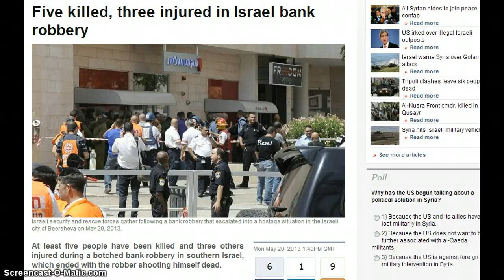5 killed in Israelie bank robbery.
5 killed in Israelie bank robbery.